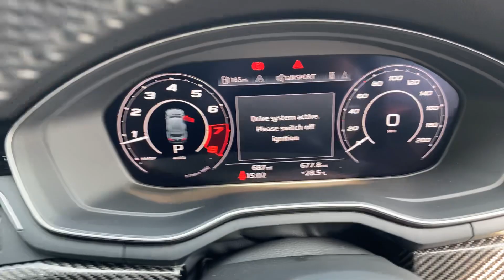Audi RS5 - DE20XZU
Approved used Audi. The vehicle will come an Audi 145 point check with 2 years warranty and 2 years roadside assistance. If you would like any more information or to arrange a viewing of the vehicle please call Crewe Audi on 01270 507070